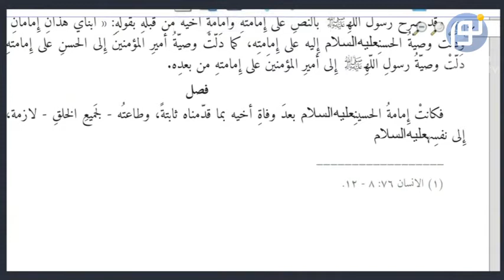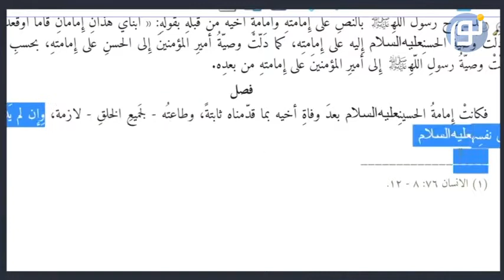اعتقاد به امام از جانب خدا در کتاب الارشاد